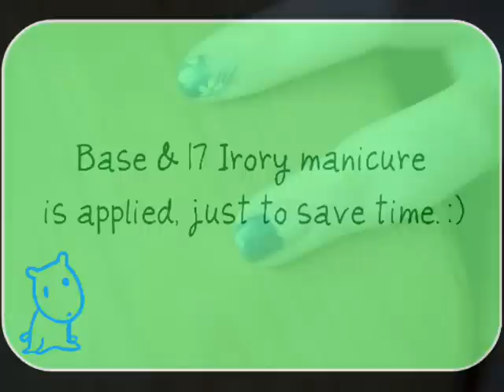Floral nail art tutorial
Send your requests!
We're all out of ideas :(    "/

Products used:
Sinful Colours nail protector #1601
17 Ivory Manicure
maybelline newyork colorama 108 blueberry surprise
rio nail art in white
rio nail art in silver (for the rhinestones)
rhinestones (you can get them in sallys)
rio nail art in blue
star gazer #146 (sparkly line)